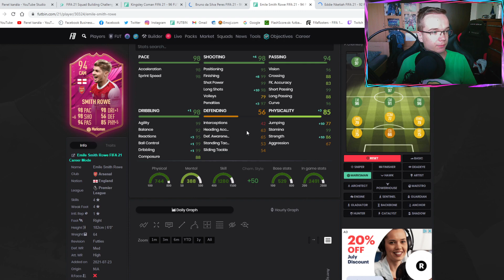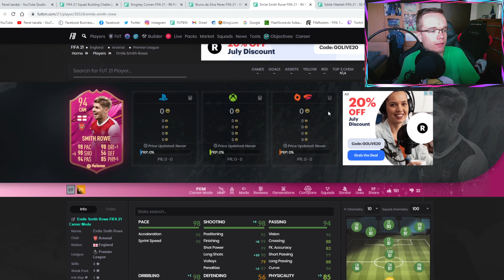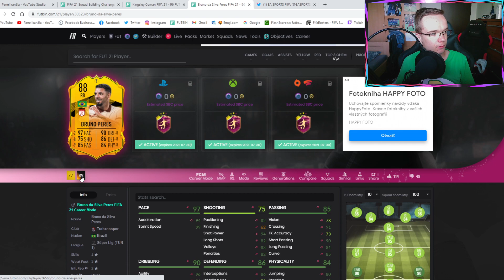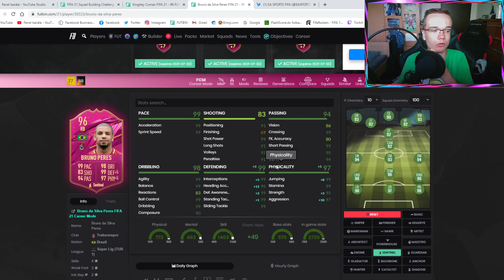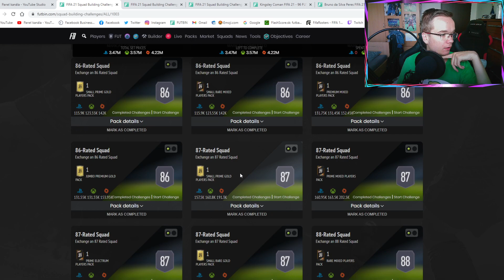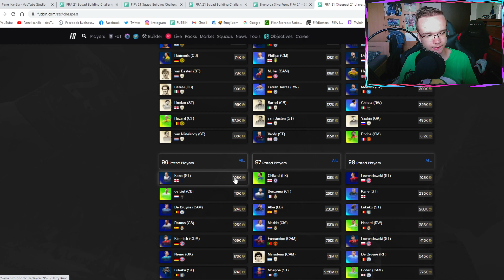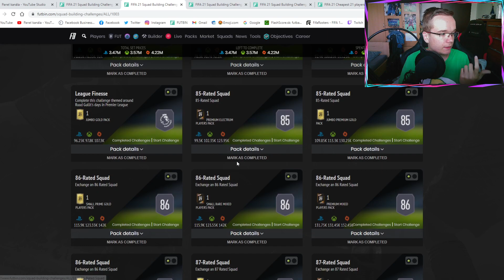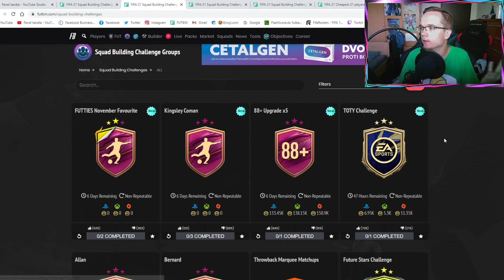TAK VEĽA FUTTIES CONTENTU! 😮🔥 FUTTIES COMAN A PERES SBC, DYNAMIC DUO OBJECTIVE & 88+ x5 PACK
▬▬▬▬▬▬▬▬▬▬▬INFO▬▬▬▬▬▬▬▬▬▬▬▬▬▬▬
▶️ Hry na PS4 natáčam pomocou: Elgato Game Capture HD60s
▶️ Editujem v programe: Sony Vegas Pro 14.0